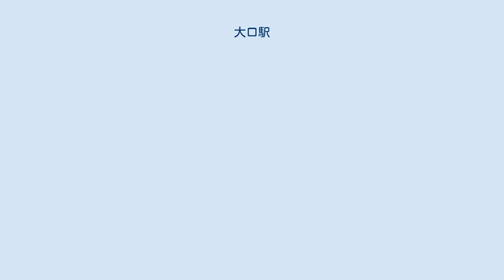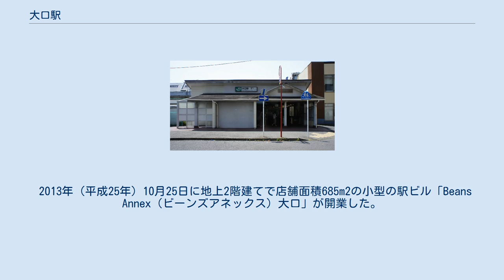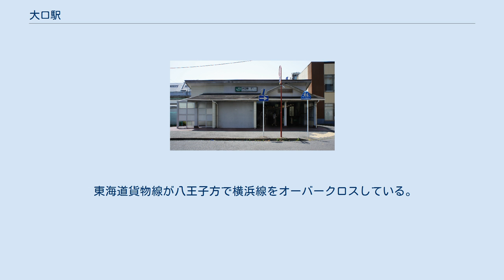大口駅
東口（2021年5月） 大口駅（おおぐちえき）は、神奈川県横浜市神奈川区大口通にある、東日本旅客鉄道（JR東日本）横浜線の駅である。
 東神奈川駅発着系統と、横浜駅経由で根岸線に直通する列車が停車する。
 地名の由来は、師岡熊野神社へ詣でる使者が当地で大口袴に着替え、正装したからという説（「横浜の地名」第3版 横浜市市民局他）がある。
明治以降の地形図などには「大口谷戸」の地名が記載されている。
西口と東口にそれぞれ独立した駅舎を有しており、西口、1番線、2番線、東口の順に並んでいる。
 菊名駅管理の業務委託駅（JR東日本ステーションサービスに委託）で、みどりの窓口が設置されているほか、東口・西口ともに自動改札機・自動券売機・自動精算機が設置されており、西口のみ指定席券売機が設置されている。
 JRの特定都区市内制度における「横浜市内」の駅である。
 2011年4月、当駅ではバリアフリー化工事が行われた。
これは、改札内の跨線橋からホーム階まで1か所の階段しかなく、跨線橋から各改札口までも階段のみで横浜線内では隣の菊名駅と同様バリアフリー化が遅れていた。
工事の概要は、西口・東口に連絡通路を新設し西口・東口・ホームにそれぞれエレベーターを計3基設置した。
横浜線内では全20駅中15位であった。
 ロータリーがあり、横浜市営バスの31系統と291系統が発着している。
かつては38系統（白幡経由鶴見駅西口行）や67系統（鶴見駅入口経由梶山行）も発着していた（その後、38系統は2009年4月1日から横浜駅西口～鶴見駅西口便の一部が乗り入れた）。
ロータリーの周りには居酒屋・銀行・交番などがある。
駅舎に隣接してコンビニエンスストアのファミリーマートができた。
また中華料理屋の王将があり、夜になると路上で餃子を販売している（それにより、大口は中華屋が多い街にもなった）。
近くには障害者支援施設の「おおぐち工房」がある。
 西口から少し南の方へ行くと、横浜はじめ病院のほか、横浜最大規模といわれる大口通商店街が国道1号まで続いており、国道1号から先は大口1番街が京急本線の子安駅まで続いている。
大規模商店街だけに、夏には2年に一度の神輿パレードや、毎年恒例の縁日が行われる。
 北側の松見町と内路は、商業施設と閑静な住宅街が共存している。
 改札とホームの間に長い廊下がある。
線路と並行に伸びている道の線路側には大きな駐輪場がある。
 2013年（平成25年）10月25日に地上2階建てで店舗面積685m2の小型の駅ビル「Beans Annex（ビーンズアネックス）大口」が開業した。
 道の反対側には大手スーパー「ユニー」の関東事務所（旧ユニー大口店）がある。
2015年3月に建て替えが完了し「ユニーグループ・ホールディングス大口ビル」として、グループ会社の関東事務所を一箇所に集約した。
大通りにはユニー・ファミリーマートホールディングスとドンキホーテホールディングス協業1号店となる「MEGAドン・キホーテUNY横浜大口店」（ピアゴ大口店から業態転換）がある。
川を挟んで東側には大口東総合病院、川沿いに北へ向かうと公園がある。
この公園の桜の木が春には満開になり、東側の水路に花びらを散らす様は見物である。
大口にはコンビニエンスストアが多くあったが、現在はドラッグストアが多い。
 また、2007年3月24日には神奈川マツダ神奈川店の跡地にコジマ横浜大口店がオープンした。
 徒歩20分程の所に横浜商科大学つるみキャンパスがある。
 運行事業者は横浜市営バスである。
 東海道貨物線が八王子方で横浜線をオーバークロスしている。
大部分がトンネル区間の鶴見駅 - 横浜羽沢駅間ではわずかな地上区間だが、この地上区間もシェルターで覆われているため、外側から走行する列車を見ることはできない。